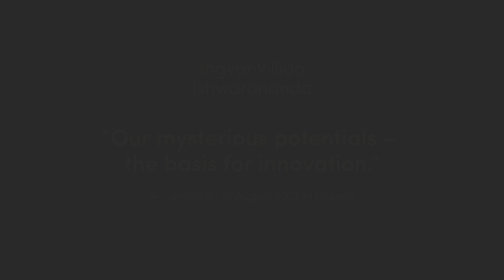Ingvar Villido Ishwarananda: „Our mysterious potentials – the basis for innovation.”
How do some people easily find new smart solutions to world problems while others still struggle with the practical side of everyday life? Where do inventive solutions and new ideas come from? Is there a miracle cure that could give people access to the right knowledge that leads to right action?

“Huge changes are happening in the world now, many things will be rearranged and we are in need of completely new inventive solutions for that.”

In the August lecture we welcomed a special guest: a visionary and global entrepreneur Gunter Pauli who is the creator of the blue economy model, an author and renowned speaker. Ingvar and Gunter are both acknowledged innovators. They both are founders of influential community-based projects and authors of bold and innovative solutions for the world.

Ingvar has walked the path of siddha-yoga for over 30 years. In his “Path of Wisdom” lecture series he shares the deeper knowledge discovered on this path with a wider audience in a practical and simple manner characteristic to him. He shows how to integrate the supposedly obscure spiritual knowledge into everyday life and how to discover one’s actual possibilities and potential. Human path is the path of practical wisdom, he says.

If you feel that the lecture is valuable for you, feel free to make a small donation to support The Path of Wisdom to spread

Lecture series produced by Lilleoru NPO